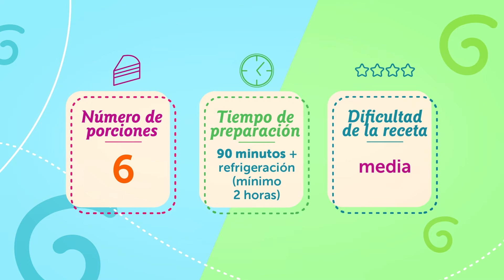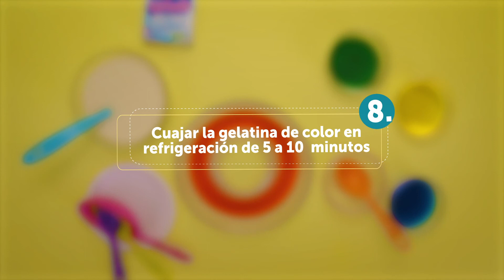¿Cómo hacer una gelatina de arcoiris con Gel'hada? ¡Te encantará!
¡Gel'hada te trae una nueva receta! Y cómo no compartirla contigo. Preparar una rica y deliciosa gelatina de arcoiris para compartir.

Sigue los pasos que te mencionamos en el video y ponlo en práctica.

¿Qué buena idea de receta, verdad?

¡ A mi Gel´hada o nada!